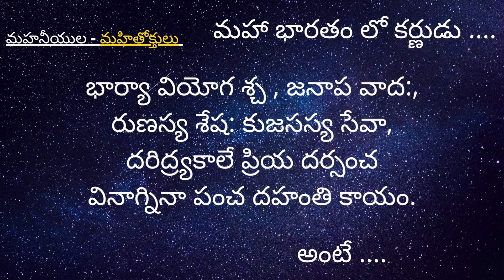ఈ 5 దేహాన్ని నిప్పు లేకుండానే కాల్చి వేస్తాయి || మహనీయుల - మహితోక్తులు ||Mahabharatham lo Karnudu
ఈ 5 దేహాన్ని నిప్పు లేకుండానే కాల్చి వేస్తాయి  ||మహనీయుల - మహితోక్తులు ||మహా భారతం లో కర్ణుడు ||Mahabharatham lo Karnudu || Karna Full Life Story from Mahabharatham. మహభారతం లో కర్ణుడి జీవిత చరిత్ర దాన వీర శూర కర్ణ || Karna Biography In Telugu Ep #01 | Karna Story In Telugu | Voice Of Telugu